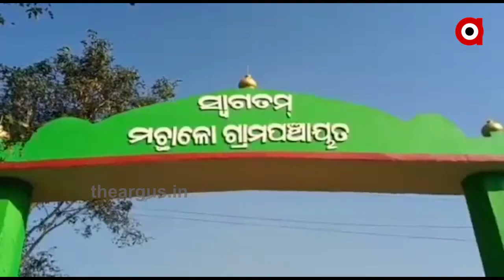ଫେଲ ମାରିଛି ରାଜ୍ୟ ସରକାରଙ୍କ ବିଜୁ ପକ୍କାଘର ଯୋଜନା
ବଡବଡିଆ ଲୋକେ ସରକାରୀ ଯୋଜନାରେ ଏକାଧିକ ଘର ହାତେଇ ନେଉଥିବା ବେଳେ ଗରିବକୁ ମୁଣ୍ଡ ଗୁଞ୍ଜିବାକୁ ମିଳୁନି ଘର । ଏନେଇ ବାରମ୍ବାର ଗୁହାରୀ କରୁଥିଲେ ମଧ୍ୟ କର୍ଣ୍ଣପାତ କରୁନାହାଁନ୍ତି ସରକାରୀ ଅଧିକାରୀ । ଏ ଭଳି ଘଟଣା ଘଟିଛି କେଉଁଝର ଘସିପୁର ଅଞ୍ଚଳରେ.